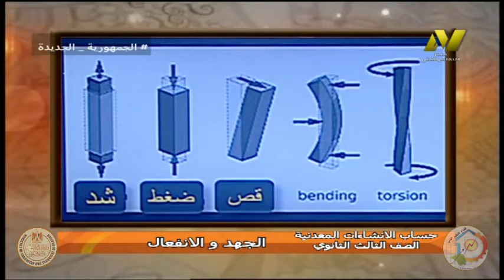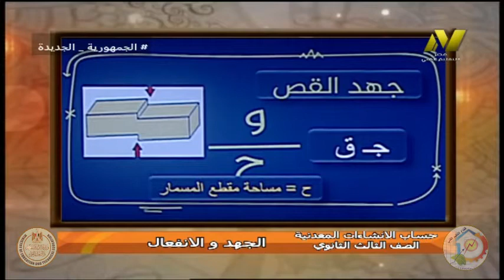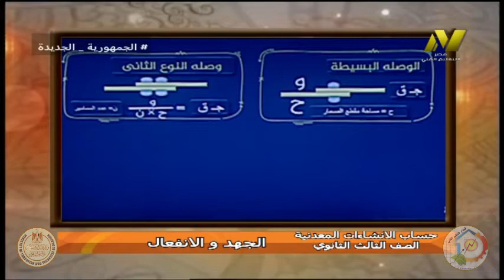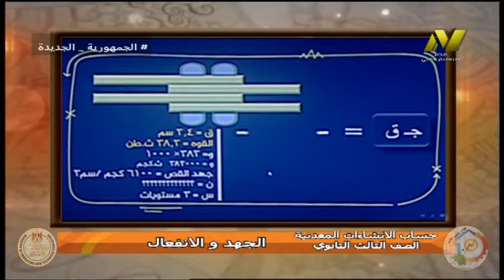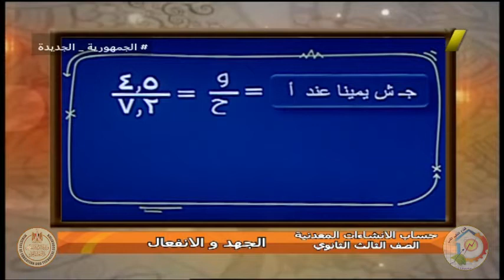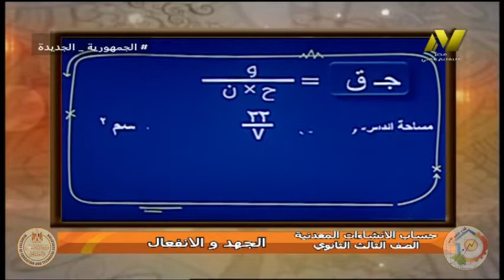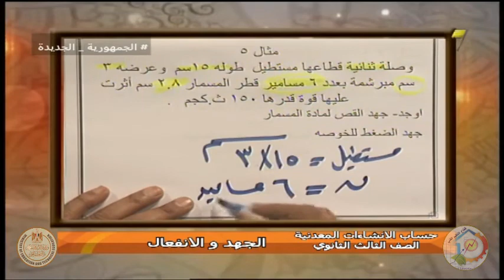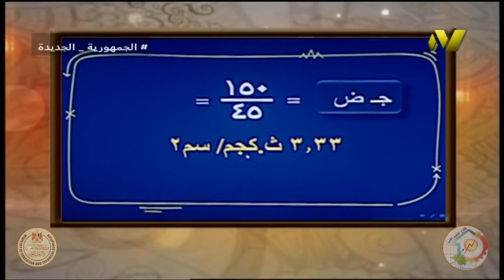الصف الثالث صناعى- تشكيل المعادن - الانشاءات المعدنية - الجهد والانفعال - احمد عبد العزيز